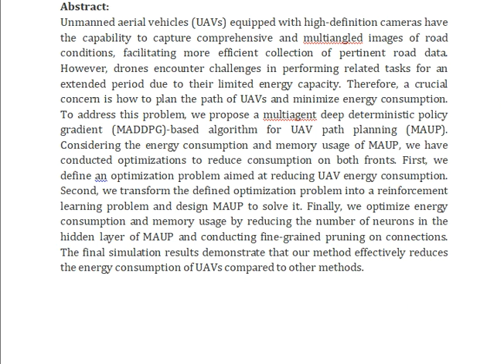Energy Consumption Optimization of UAV Assisted Traffic Monitoring Scheme With Tiny Reinforcement Le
IEEE PROJECTS 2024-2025 TITLE LIST

Support Including Packages
Complete Source Code
Complete Documentation
Complete Presentation Slides
Flow Diagram
Database File
Screenshots
Execution Procedure
Readme File
Video Tutorials
Supporting Software
Support Specialization
24/7 Support
Ticketing System
Voice Conference
Video On Demand
Remote Connectivity
Document Customization